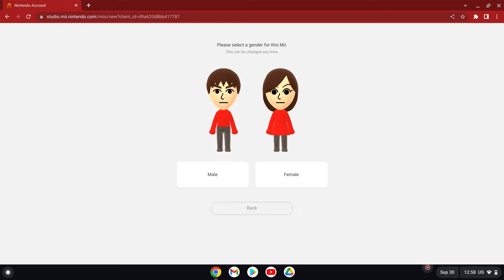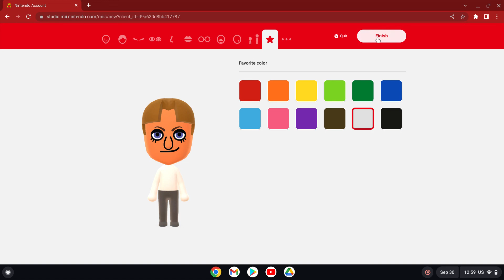WSR Greg on the New Online Mii Maker